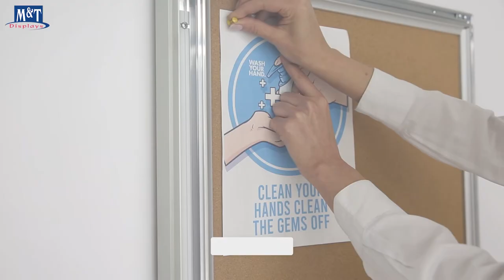Cork Showboard Introduction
Can be used in Portrait & Landscape position.
Weatherproof using avaibility by inside water leakage isolation.
The profile width is 45 mm and the depth of the case is 36 mm
Each unit includes mounting screws and plugs
4 x A4, 6 x A4, 9 x A4 and 12 x A4 are available paper capacities